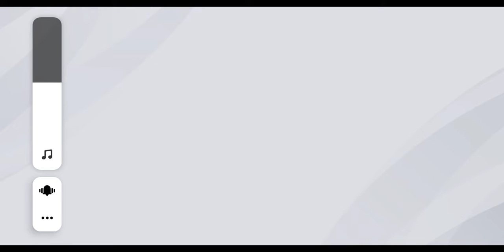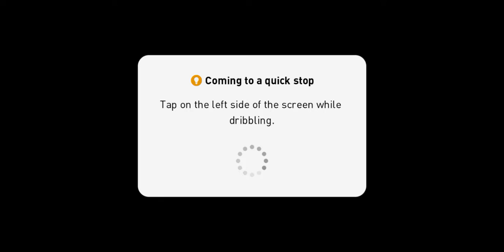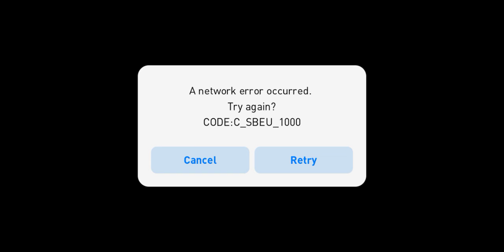ഞാൻ കളിക്കാൻ പടിച്ചേ pes 🔥🔥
SUPPORT

                 MY

                       CHANNEL
🔥🔥🔥🔥MH CRAZY 🔥🔥💥💥🔥💥💥🔥💥💥🔥💥💥🔥💥💥🔥💥💥🔥💥💥🔥💥💥🔥💥💥🔥💥💥🔥💥